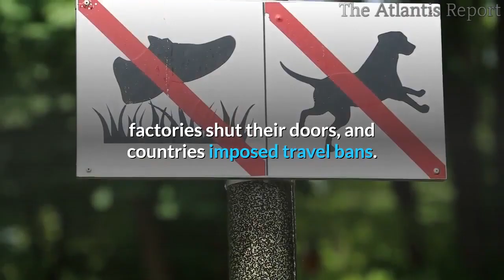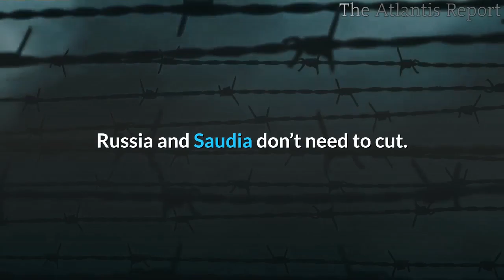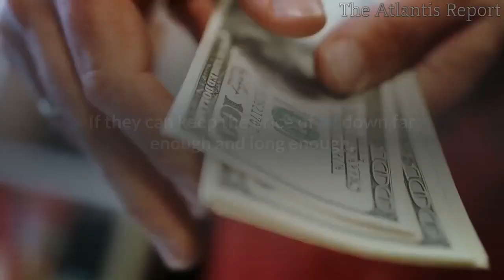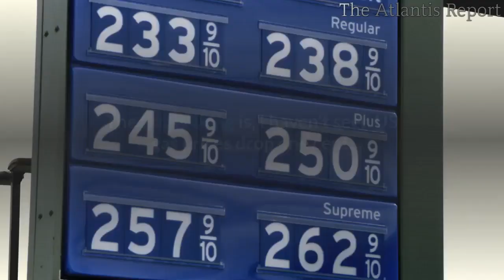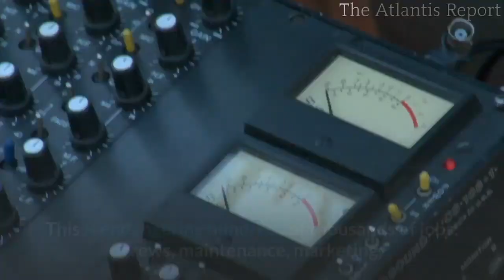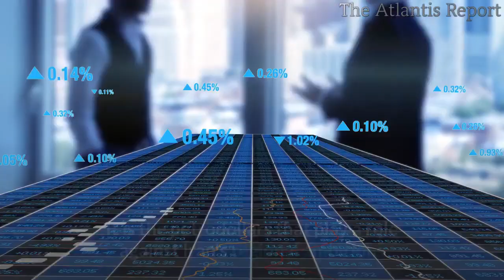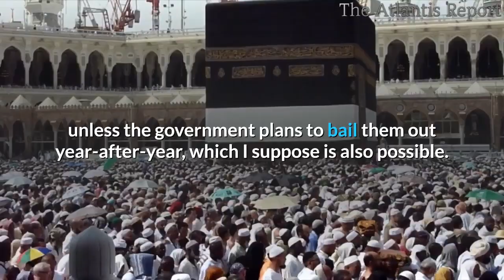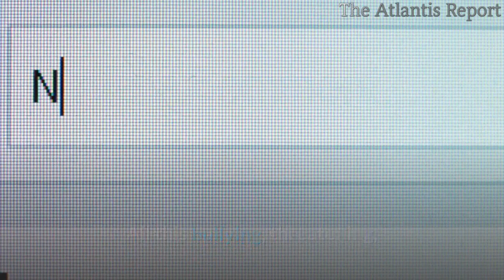👉Oil Price War Explained It is a Russian War against The Petrodollar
The oil prices could continue to plummet and even drop below $ 10 a barrel; due to the slump in demand, and due to the crisis,
 industry experts say.

 Demand could drop by 20 million barrels per day or more in April.
 This is going to be the biggest drop in demand in modern times.
 If we run out of oil reserves and oil cannot be shipped as in 1988, we will see that prices will drop dramatically to very low figures,
 and, in some cases, to single digits.
Over the past month, two of the world's biggest oil producers, Saudi Arabia and Russia, have been in dispute about how to respond to the pandemic. As demand collapsed after airlines grounded their planes, factories shut their doors, and countries imposed travel bans. Crude prices fell further when these two major producers couldn't agree on cutting supplies to try and force prices higher.
Moscow’s decision to not deepen output cuts triggered an unexpected response in Riyadh, which decided to leave behind the OPEC deal and start pumping flat out.
The US pumps shale at a loss backed by the fed funding loss-making companies. The USA wants to manipulate the market. Trump's reality show meets reality.
Trump is practically saying: I am in favor of the free oil market, but I will put tariffs on you if you don't cut your production. Very consistent message. Congratulation, Mr. Trump.
All they need is to just stop selling their oil for the US dollar and let the US pump as much as they want.
The OPEC was arranged and is semi-controlled by the USA. The cartel was designed to protect US oil companies. And it still protects the US petrodollar.